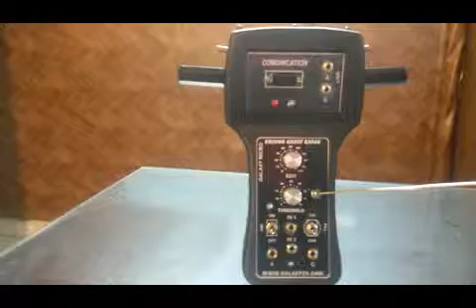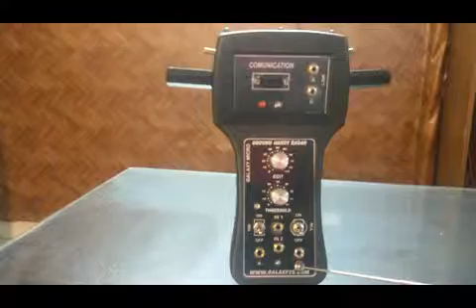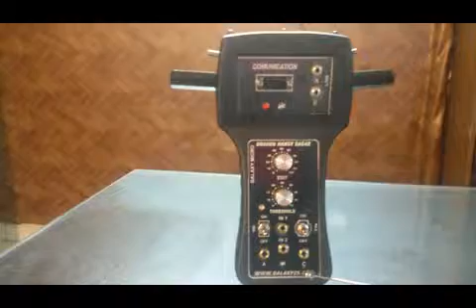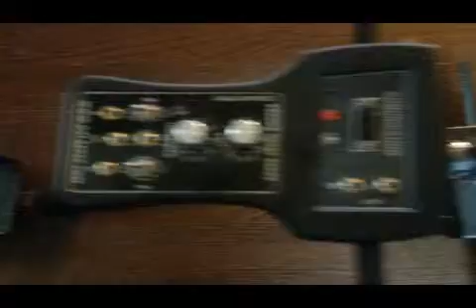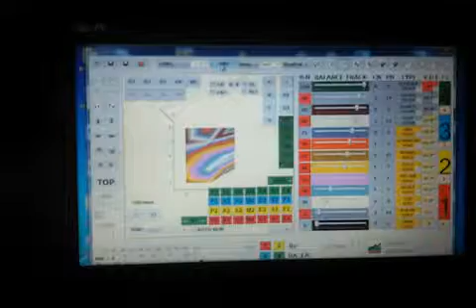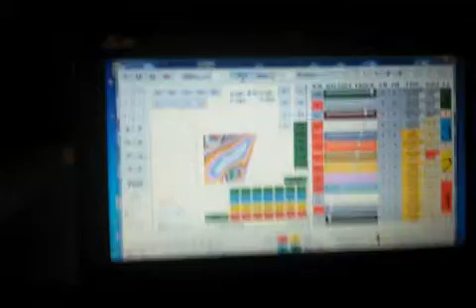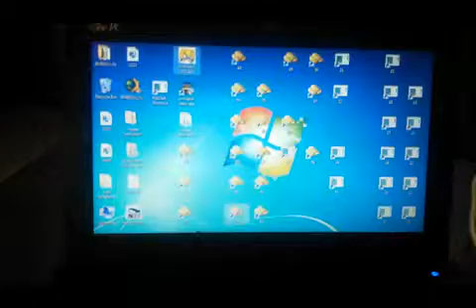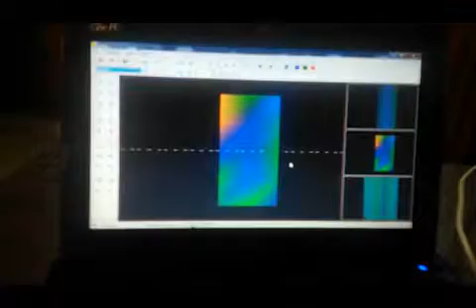فلزیاب گلکسی S8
برای اطلاعات بیشتر با 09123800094 تماس بگیرید.